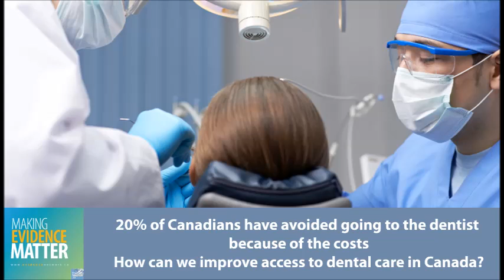How can we improve access to dental care in Canada?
Going to the dentist is too expensive for many Canadians. A report from the Canadian Academy of Health Sciences found that nearly 20 percent of Canadians have avoided going to the dentist because of the costs and that 95 percent of dental care is paid out-of-pocket or through private dental insurance.

Dr. Robert Schroth explains why your dentist bill is so hefty and how we can help all Canadians have access to proper dental care.

Dr. Schroth is  an Associate Professor & Clinician-Scientist in the Department of Preventive Dental Science (Faculty of Dentistry) and the Department of Pediatrics & Child Health (Faculty of Medicine) at the University of Manitoba and a member of the Manitoba Institute of Child Health.

Interview by Mélanie Meloche-Holubowski, journalist intern at EvidenceNetwork.ca, and journalist with Radio-Canada.

The Evidence Network of Canadian Health Policy, commonly known as EvidenceNetwork.ca, is a Canadian healthcare resource designed with the needs of journalists in mind. The project links journalists with health policy experts to provide access to credible, evidence-based information. We also create original OpEds, articles, podcasts, infographics, posters and videos on health policy topics for publication in the mainstream media.